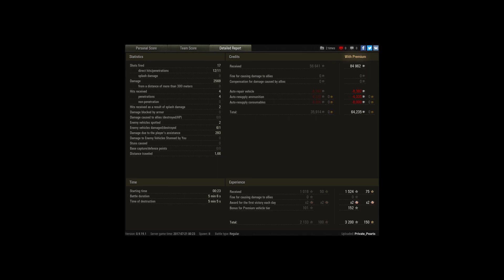If its stupid but it works...........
Player: Private_Pearts [WOPR]

I really have no idea how I survived this battle.